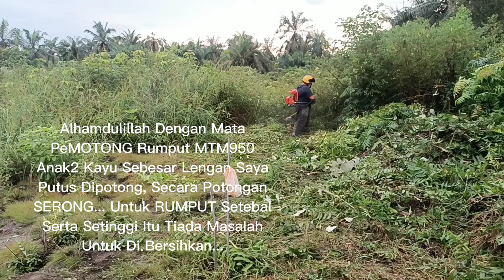Dahan Sebesar Lengan Dan Betis, Putus,Guna Mata PeMOTONG Rumput, MTM950/16 Inci/Potong SeCARA SERONG